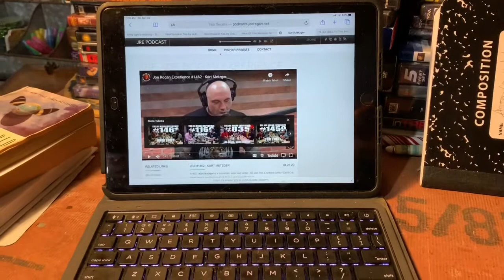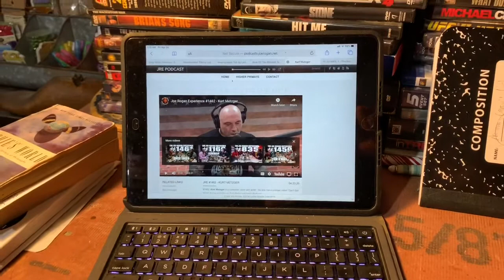Joey Diaz shows his bal*s and gets taken down